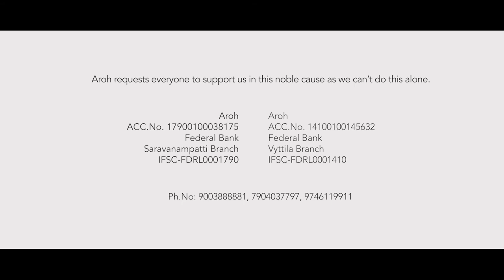Aroh Giving Hope Documentary